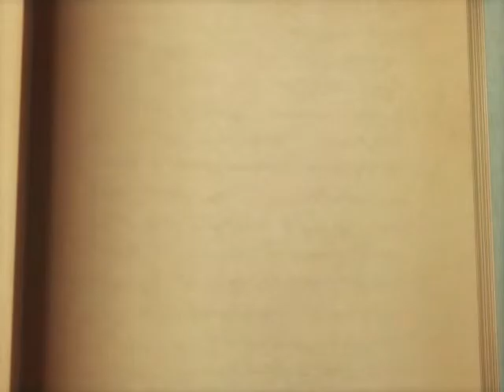Suikoden Tactics - He told us about some kind of Giant Tree.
Curse you, Pablo.